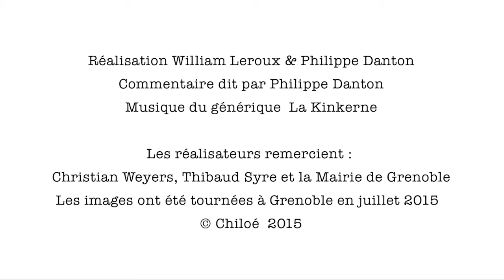Nature à Grenoble : Amaranthus